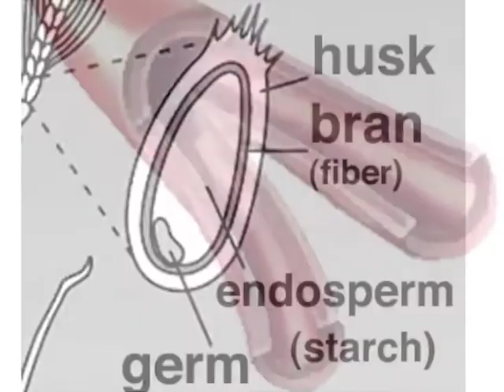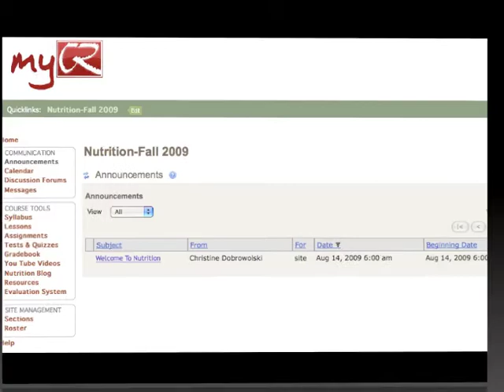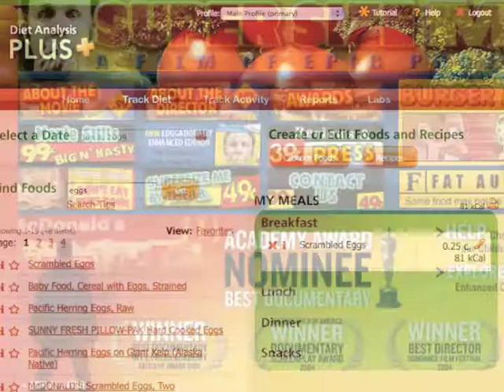Introduction to Nutrition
Nutrition Introduction for HO-15, College of the Redwoods